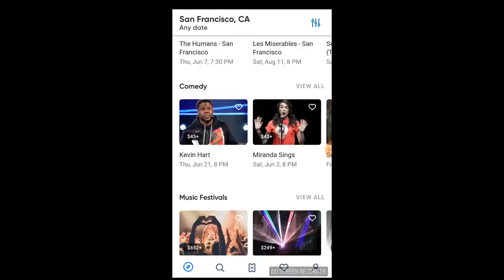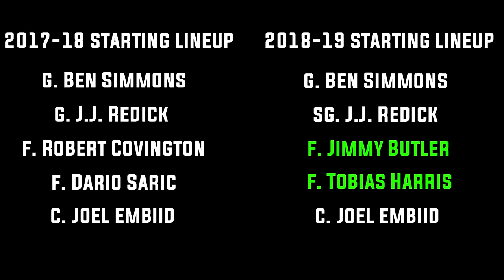Meet Elton Brand: The Man Who COMPLETED The Process!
Yo guys what's going on ModernHoops here, and today I'm going to be talking about Elton Brand and how he changed the 76ers in his short time as GM.

Music: Bryson Tiller Type Beat x Tyga Type Beat "Fast Life"

Instrumental produced by -  30HertzBeats